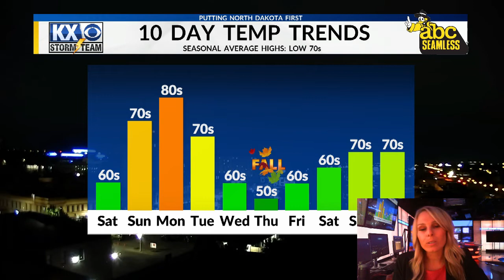Amber's Friday Evening OneMinuteForecast 9/16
Rain chances ramp up for Saturday.